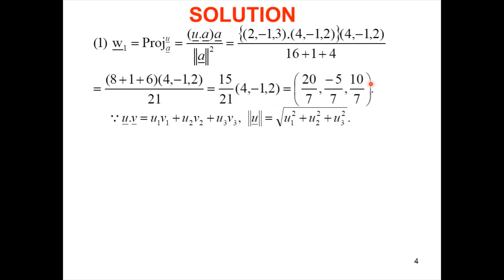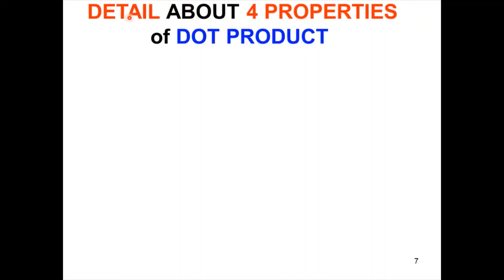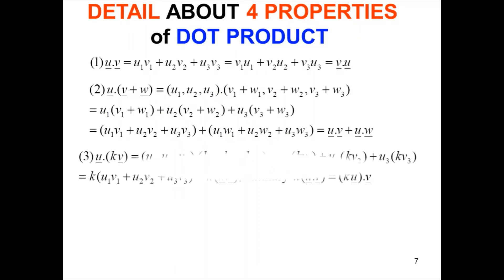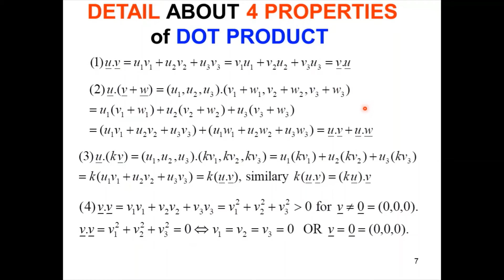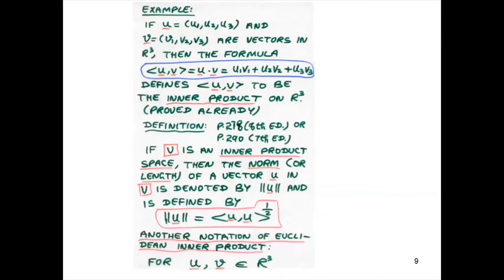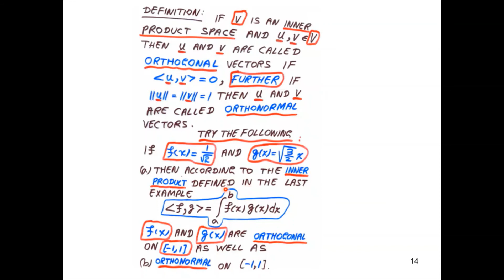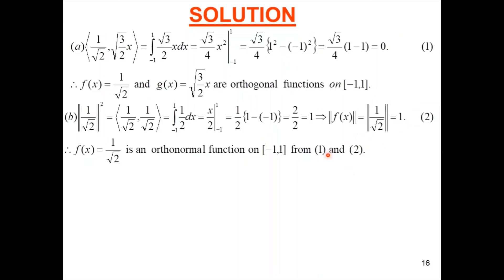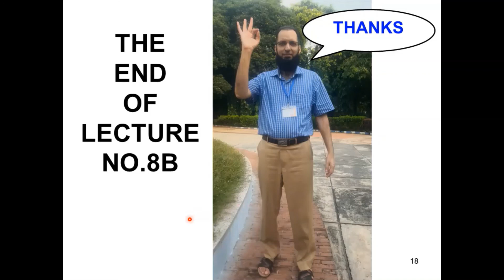08B ORTHOGONAL PROJECTIONS, INNER PRODUCT SPACE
This explains in detail orthogonal projections, inner product spaces, and orthonormal vectors.